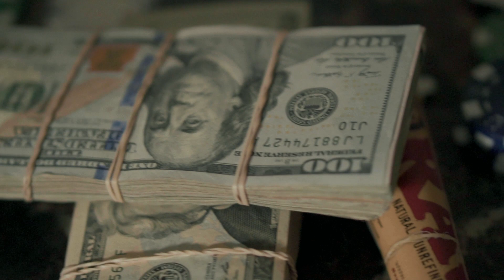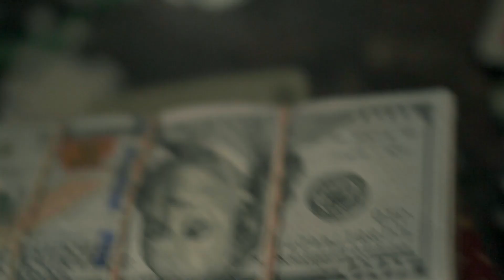Isaiah x Zikler Flare x Joey Guapo - Magic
Treyclef LLC
O.T.B part ll
Treyclef.com
On all platforms
Contact and booking : @zayclef